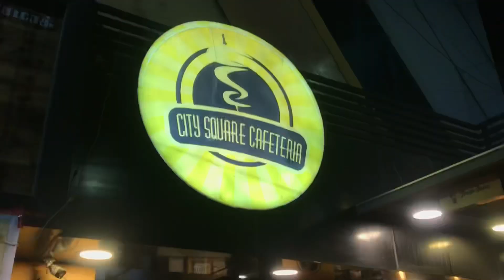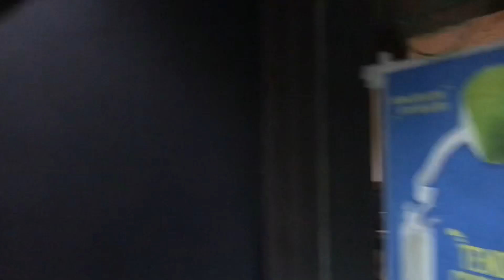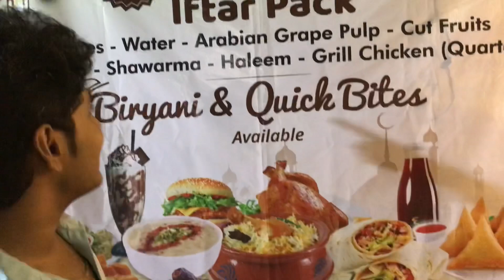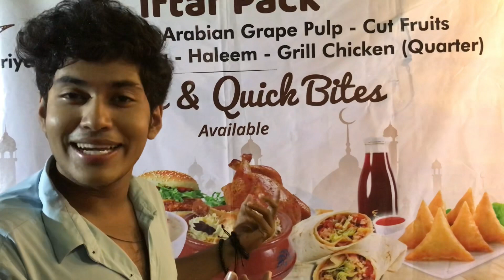Best shawarmas and full offers @city square cafeteria😍 with affordable prices and delicious taste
@city square cafeteria they provide the best shawarmas and grill chicken and burgers and many more they have varieties of shawarma with affordable price and delicious taste al must try😍

Location